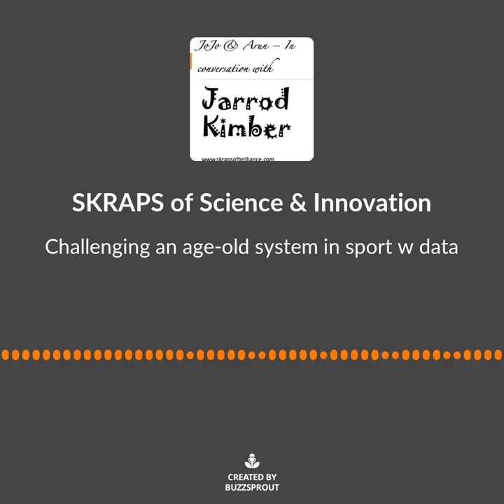Jarrod Kimber | SKRAPS Podcast | Cricket | Cricket Analytics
Jarrod Kimber discusses his role as analyst.

to hear all that he has to say.